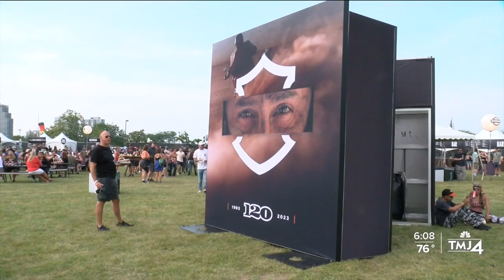Harley-Davidson homecoming to become annual event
Harley-Davidson just wrapped up its big 120th-anniversary homecoming event in Milwaukee.

The celebration that’s been held every five years is making a major pivot moving forward. The company says it will now be an annual event.

Let’s go in-depth on the change and the impact it will have on the city of festivals.

From Columbia to Milwaukee, Claudia Near and her husband rode their Harley nearly 3,000 miles to fulfill a dream.

"In Colombia, Harley-Davidson is very important,” she said.